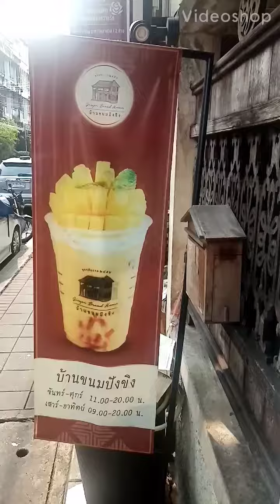Old World Bangkok Cafe